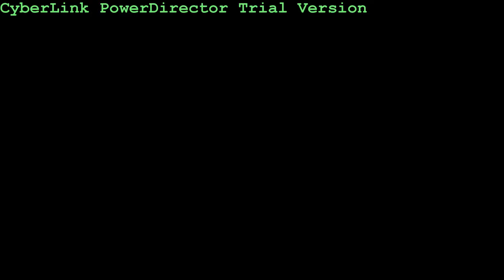Chris Brown Mix Choreographies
A choreography to chris brown's mix that we did